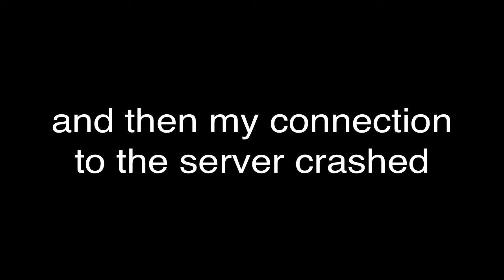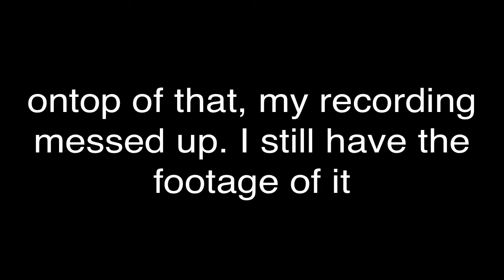Cube Community - Ep5 - Snowfall Minigame Montage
We join Erosium, The Noob Chat and a new youtuber on the server, for a fun game of Snowfall!
Sorry about the length of the episode, I hope the montage made up for it. Tell me if you liked it!

Give it lots of love, it's awesome!

Cube Community is a Minecraft Vanilla server that was founded by Erosium. We are currently not accepting any more gamers. However if you would like to be considered, message Erosium and he will take a look at your channel.